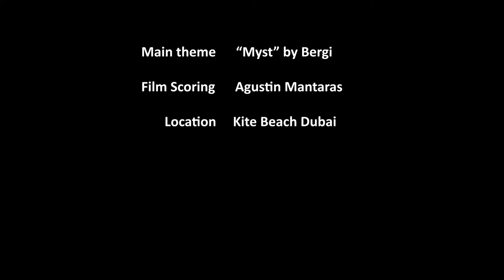Squid vs Crab by BergiMusic.com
In the calm waters of Dubai, humans enjoy a normal day at the beach. However, underwater, a life-to-death battle takes place every day.

While I was recording fishes, I saw a crab and decided to record it with my camera. At first, I didn't realize the poor thing was being attacked by a squid.

There is a scene where the crab makes a maneuver, attacking the Squid and trying to distract it by swimming to the surface. It looked to me that the crab had a lot of experience in such encounters, and that it managed to survive in this hostile environment until it became an adult.

Every single day you can see the dead bodies of the crabs, and I was always wondering who were the killers. Well, mystery solved: Squids.

I warn you that this video may hurt your feelings because unfortunately, it does not end well for the crab.

►►The background music is my single "Myst" available in most of the streaming outlets.

THE GEAR I USE:

Video/Photo/Audio
  This video was recorded with a Canon PowerShot D30.
  Music Production Gear:
       Computer: Lenovo P51
       DAW Software: Ableton Live
       Video Editor: Adobe Premier Pro 2019
       Photo Editor: Adobe Photoshop 2019